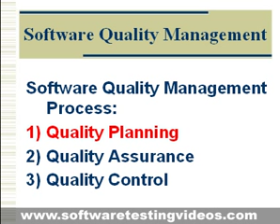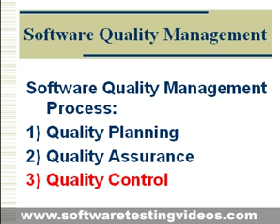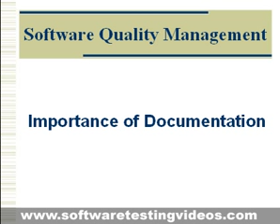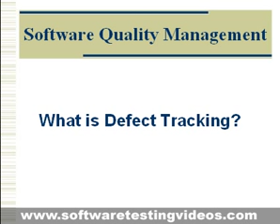Software Quality Management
"Visit for FREE complete video training"
Get Software Testing Jobs just watching these Videos

Software Quality Management simply stated comprises of processes that ensure that the Software Project would reach its goals. In other words the Software Project would meet the clients expectations.
The key processes of Software Quality Management fall into the following three categories:
1) Quality Planning
2) Quality Assurance
3) Quality Control